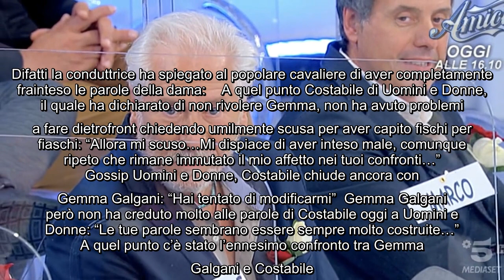Costabile su Gemma Galgani a Uomini e Donne chiarisce: "Errore? Non ho rimpianti" Anche questa prima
Costabile su Gemma Galgani a Uomini e Donne chiarisce: "Errore? Non ho rimpianti" Anche questa prima puntata settimanale di Uomini e Donne è iniziata con